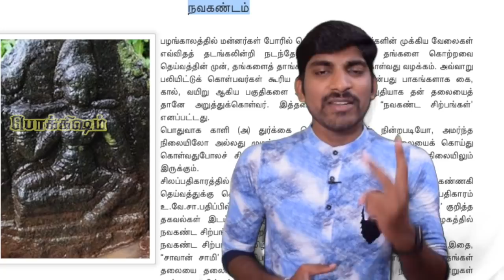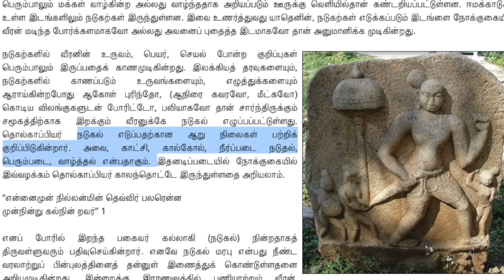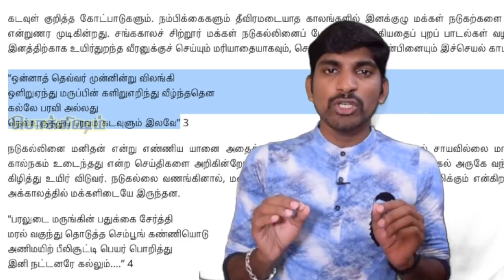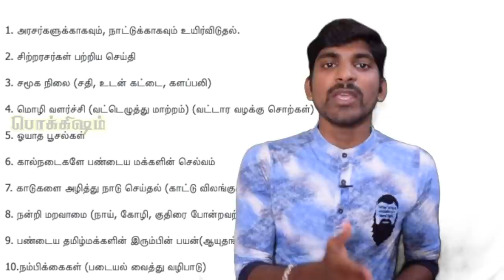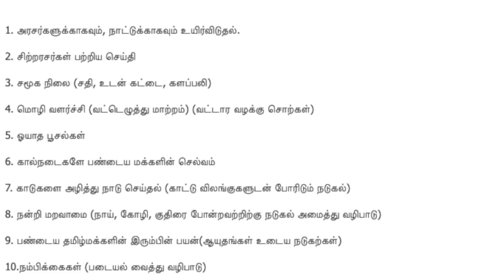சிலை கடவுள்கள் உண்மையா? | நடுகல் வரலாறு | Tombstone History | Tamil | Pokkisham | Vicky | TP